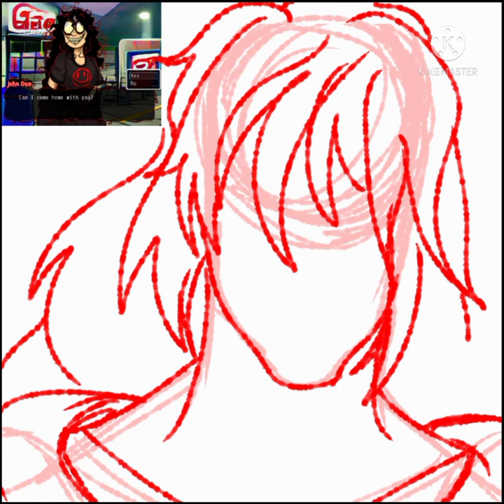JOHN DOE GAME// MY ART STYLE//